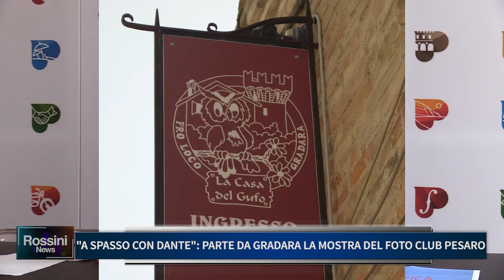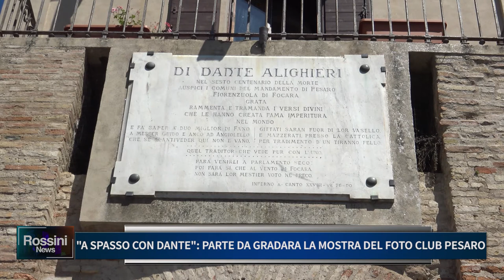A SPASSO CON DANTE: PARTE DA GRADARA LA MOSTRA DEL FOTO CLUB PESARO